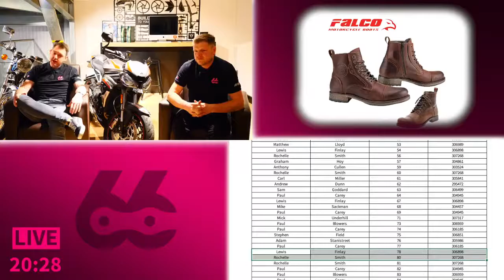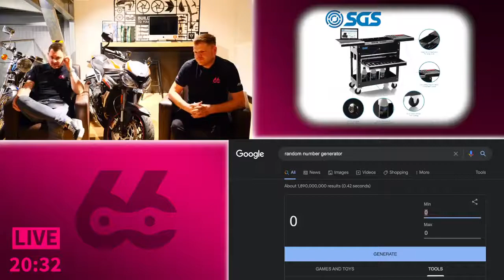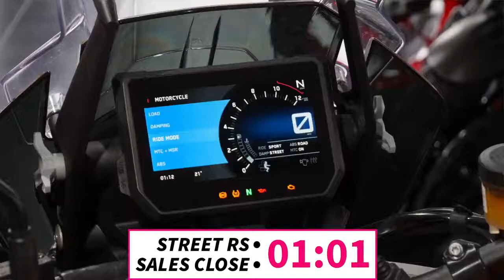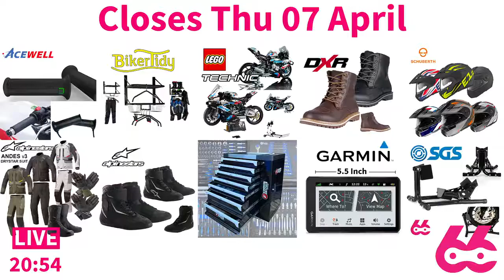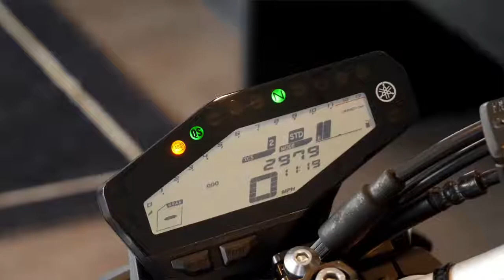Big LIVE Draw #65 - Triumph Street Triple RS - Triumph Oxford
Welcome to BIG LIVE draw #65 from Triumph Oxford to draw,

🏍 Triumph Street Triple 765RS
⚙️ Oxford Mondial Full Suit
⚙️ ABBA Sky Lift
⚙️ RUROC Atlas 4.0
⚙️ Enginehawk Jacket
⚙️ Falco Leather Boots
⚙️ TomTom Rider 550
⚙️ Kriega Tail Bag
⚙️ SGS Tool Trolley
⚙️ SGS Compressor & Tools Combo
⚙️ Quadlock and mounting kit